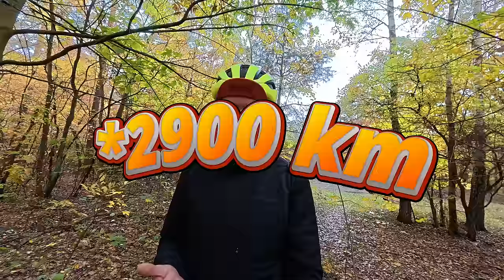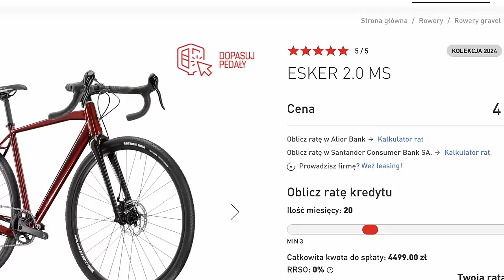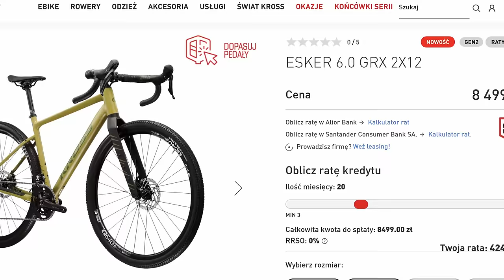Dziwne Dźwięki w Rowerze? Oto Co Musisz Sprawdzić! Kross Esker 5 po 5000 km